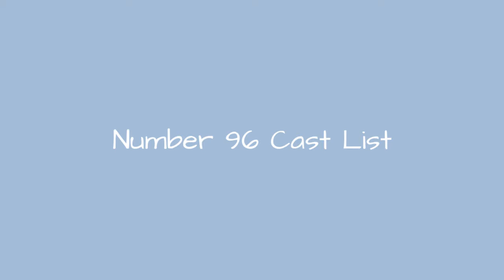Number 96 Cast List 🌏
Number 96 cast list, including photos of the actors when available. This list includes all of the Number 96 main actors and actresses, so if they are an integral part of the show you'll find them below. You can various bits of trivia about these Number 96 stars, such as where the actor was born and what their year of birth is. This cast list of actors from Number 96 focuses primarily on the main characters, but there may be a few actors who played smaller roles on Number 96 that are on here as well. Everything from Briony Behets to Rowena Wallace is featured on this list, so cast your votes below.If you are wondering, "Who are the actors from Number 96?" or "Who starred on Number 96?" then this list will help you answer those questions. In most cases you can click on the names of these popular Number 96 actors and actresses to find out more information about them. If you're looking for a particular Number 96 actor or actress, then type their name into the "search" bar to find them directly. more
0:00 - Intro
0:00:08 - Joe Hasham
0:00:15 - Jan Adele
0:00:22 - Gordon McDougall
0:00:29 - Elisabeth Kirkby
0:00:36 - Dina Mann
0:00:43 - Diana McLean
0:00:50 - Deborah Gray
0:00:57 - Chard Hayward
0:01:04 - Carmen Duncan
0:01:11 - Briony Behets
0:01:19 - Bettina Welch
0:01:26 - Anne Charleston